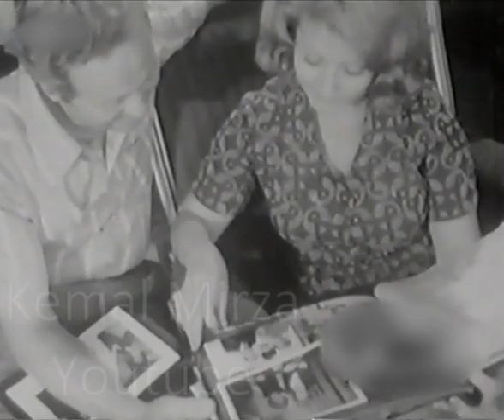Sadi Hoşses - Sabret Gönül Bir Gün Olur Bu Hasret Biter